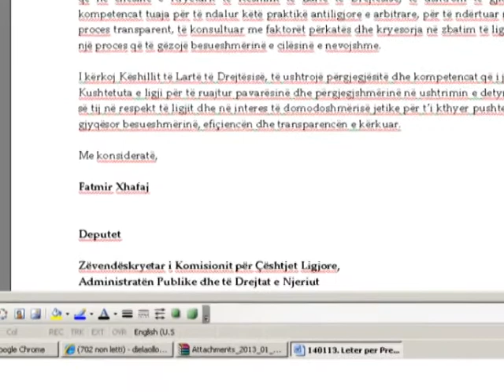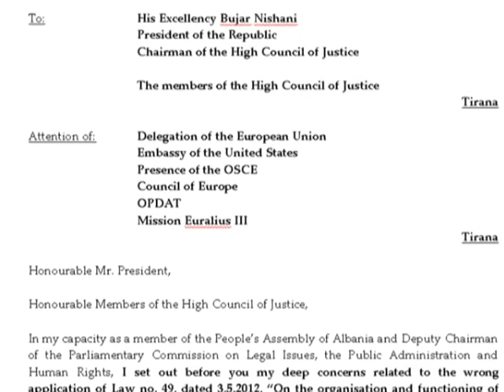GJYKATA ADMINISTRATIVE PS LETER PRESIDENTIT PER ABUZIMET E NENKRYETARIT TE KLD LAJM